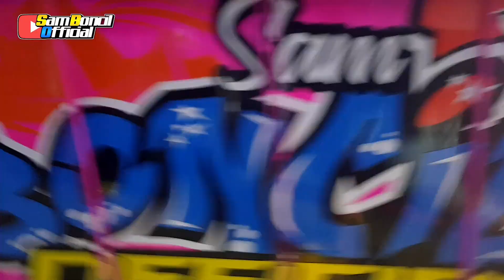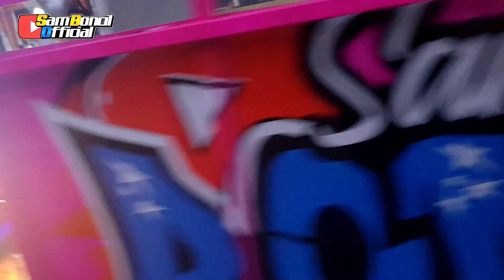Perdana_Sam Boncil Tarik Truk Om Irul Explor